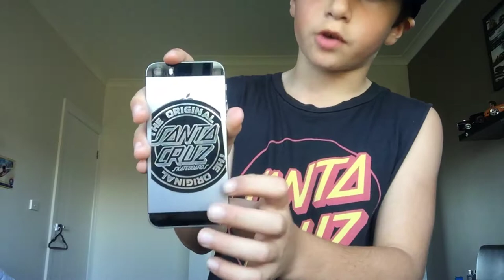WHAT I GOT FOR CHRISTMAS!!! IMA UPLOADING THIS SO LATE 4 MOTHS LATE 😂😂😂😂😂